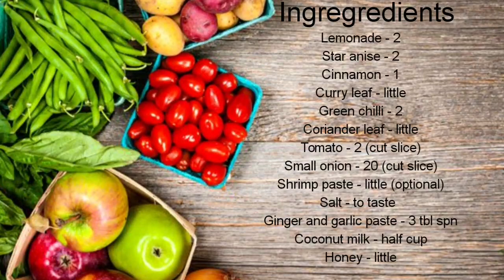Chicken Sambal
This delicious Chicken sambal is easy to prepare and its a good combination with White Rice, Nasi Lemak oh with Ghee Rice.

second id - clementine.rina